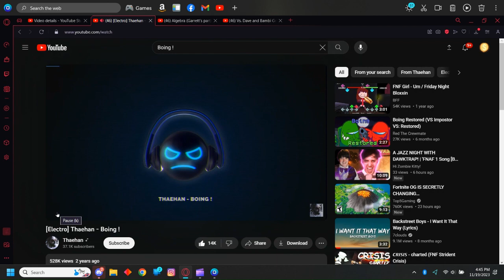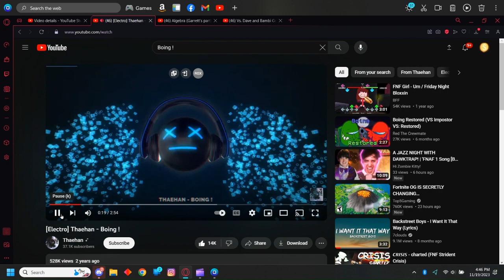like bruh (_)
this was funn